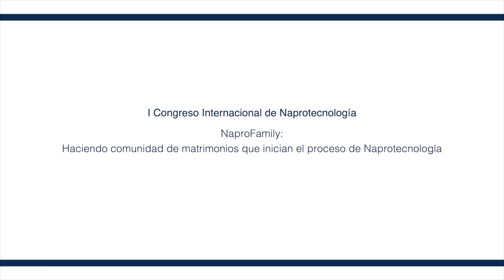Haciendo comunidad de matrimonios que inician el proceso de Naprotecnología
I Congreso Internacional de NaproFamily